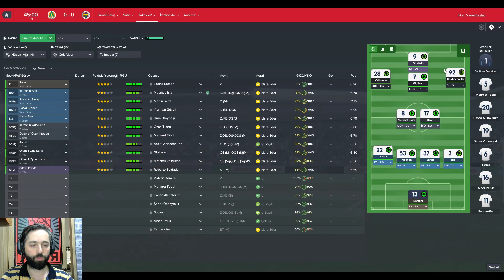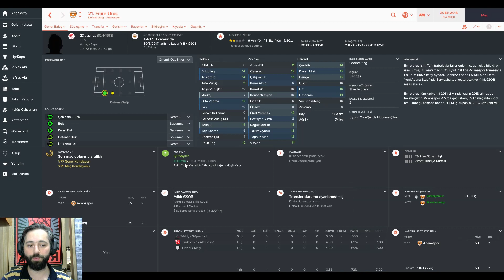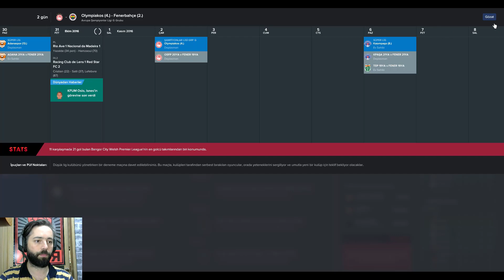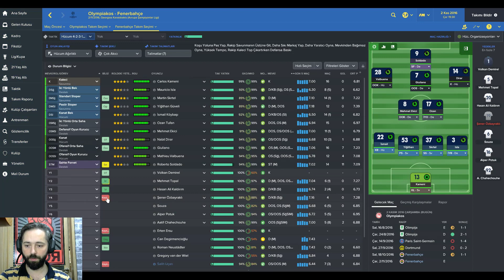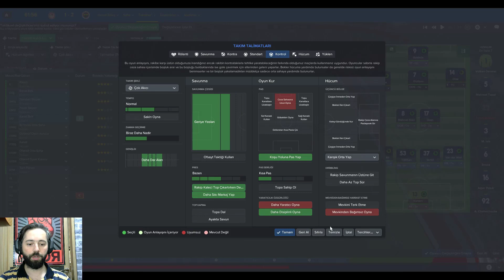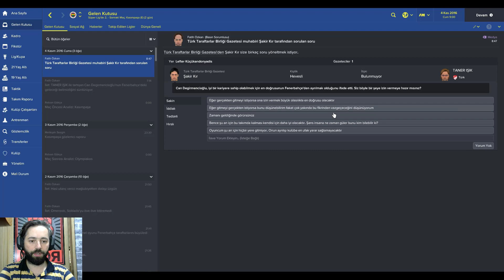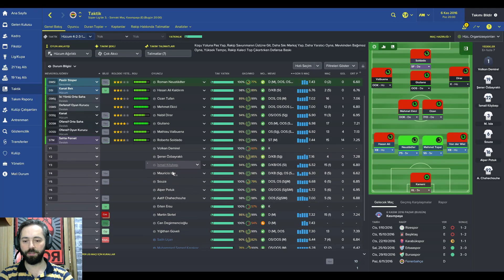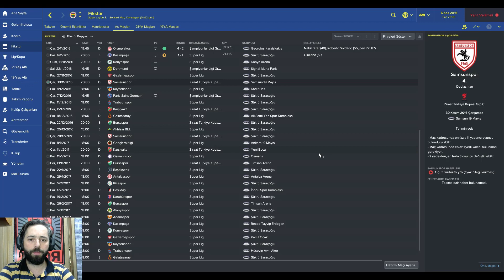FOOTBALL MANAGER 2017 FENERBAHÇE #3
Önemli Dakikalar ;

00:45 Alanyaspor - Fenerbahçe
05:30 Adanaspor - Fenerbahçe
11:45 Olympiakos - Fenerbahçe
21:00 Fenerbahçe - Kasımpaşa